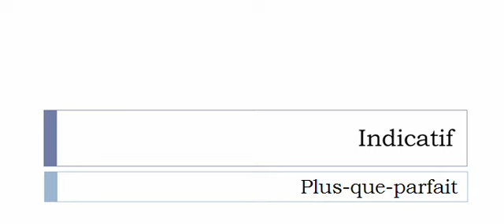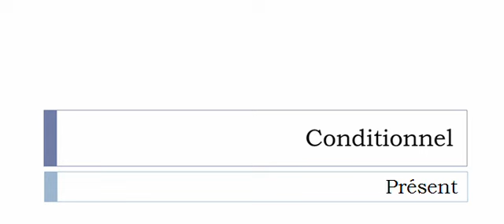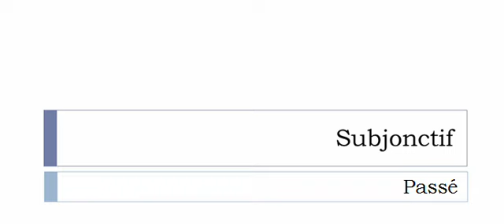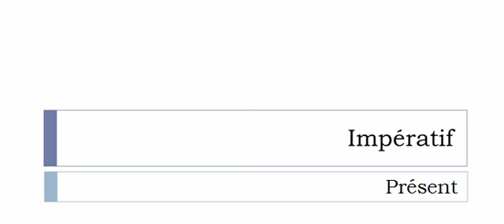Aprender francês = Conjugação = Référencer